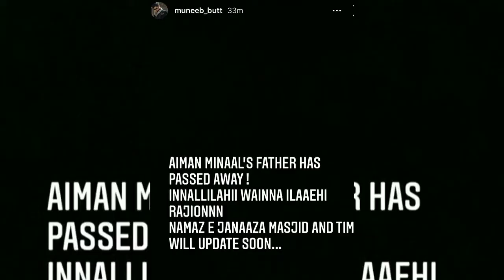Aiman And Minal's Father Passed Away